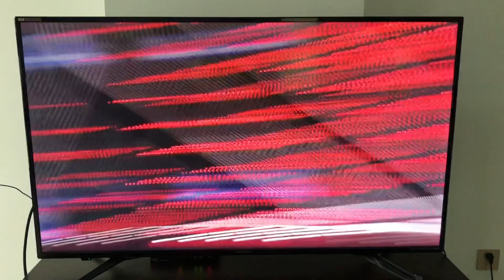เทปบันทึกภาพการซ้อมของ R1SE ในรายการ Chuang2020 รอบไฟนอล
เทปบันทึกภาพการซ้อมของ R1SE ในรายการ Chuang2020 รอบไฟนอล ที่อาจไม่เคยเห็นมาก่อนค่ะ
เพลง 《赤脚追光》 +《曜》

🎞️สามารถย้อนไปดูคลิปอื่น ๆ ได้ที่